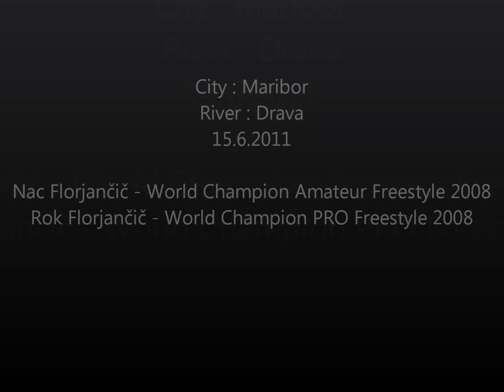Jet Ski Maribor